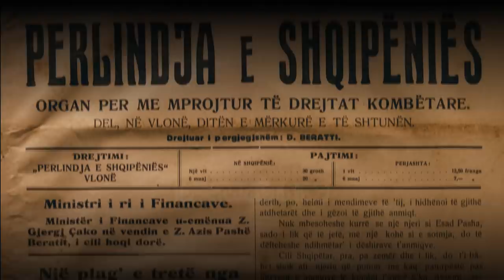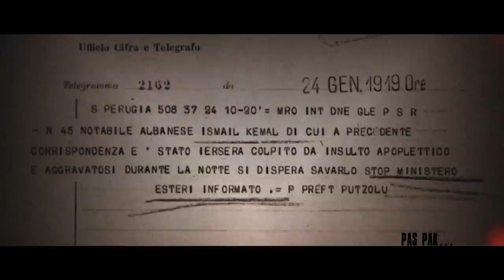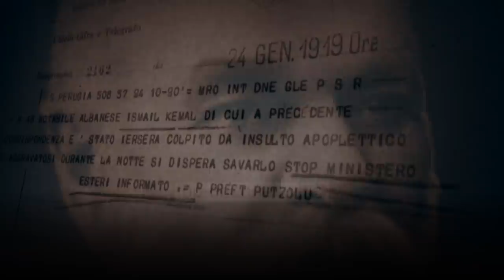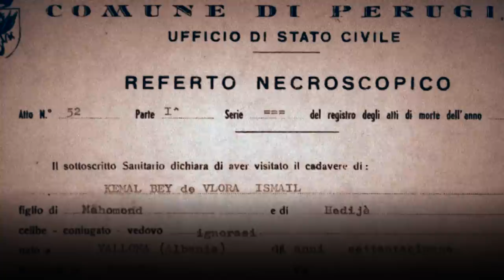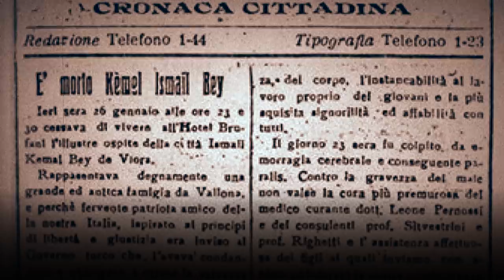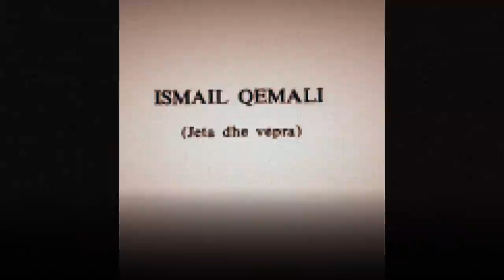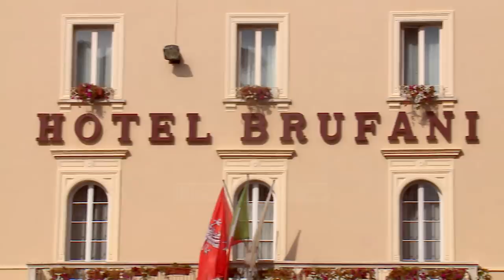Gjurmë Shqiptare - Historia e panjohur e Ismail Qemalit. Rrëfimi i jashtëzakonshëm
Vdiq nga një hemoragji apo u vra Ismail Qemali? Çfarë ndodhi në hotel Brufani në Perugia? Cilat janë dëshmitë e forta? Përse dokumentat tregojnë dicka tjetër? Ndiqni të plotë videon e dokumentarit të gazetarit Marin Mema.